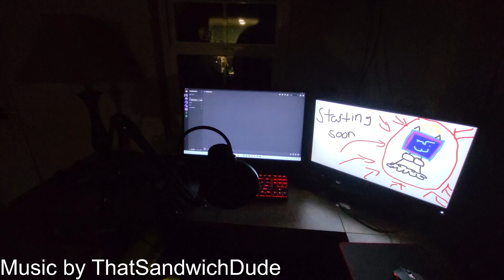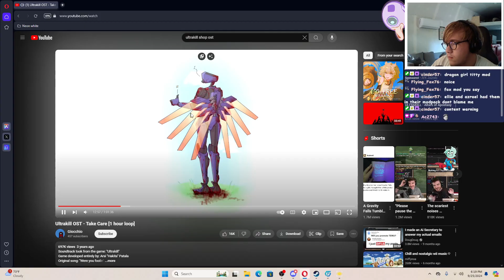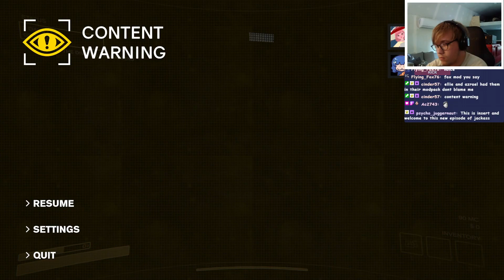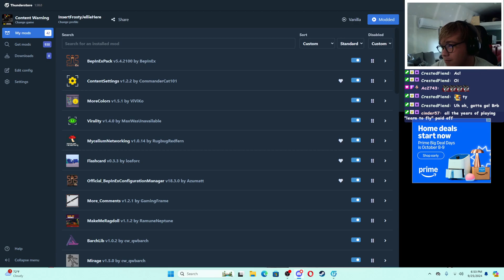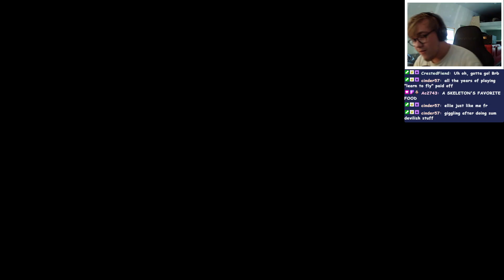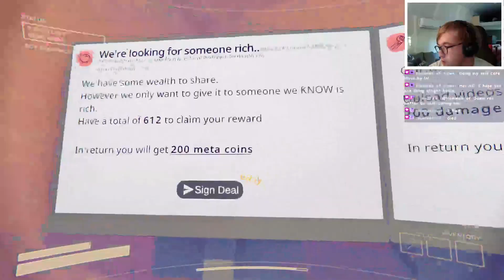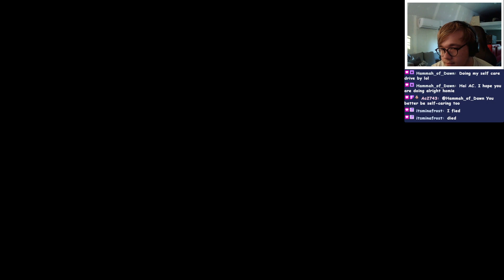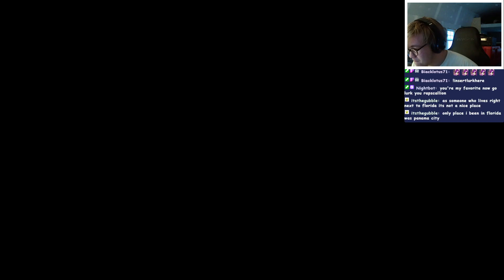Im not gonna lie I invited @itsminafrost cause her screams are funny and @ellieoxenfree13 cause he'd